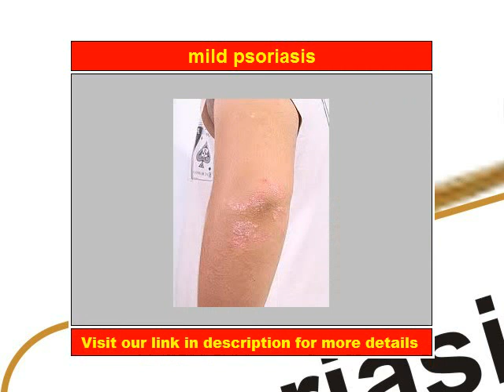Mild psoriasis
Mild psoriasis means that the red, scaly patches ("plaques") cover less than 10% of your body.

Medical researcher, nutritionist, health consultant, and former chronic psoriasis sufferer teaches you how to:

Stop Psoriasis and gain instant relief from the symptoms of Psoriasis, such as red, inflamed itchy skin, silvery scales, burning or bleeding that occurs around your joints and related discomfort in the next 7 days!
Fix the root cause of your Psoriasis by holistically addressing the internal causes of this condition within 30 to 60 days.
Reverse Pitted, Thickened, or Discolored Fingers Or Toe Nails
Throw away your drugs, steroids and creams and feel more confident right away!
Restore your natural inner balance and prevent untreated Psoriasis-related health issues such as Psoriatic Arthritis and keep them away forever!
Lose extra weight, look younger, and feel healthier.
Restore your energy levels and improve your quality of life dramatically... guaranteed!

Discover how he cured himself of severe Psoriasis and taught thousands of people worldwide how to get lasting freedom from Psoriasis:

Without resorting to drugs.
Without lotions, or steroid creams.
Without photochemotherapy or excimer laser.
Even if you already tried and experimented with all creams, medications and psoriasis treatments available
Works on all types of Psoriasis: Plaque Psoriasis, Guttate Psoriasis, Pustular Psoriasis, Inverse Psoriasis, Erythrodermic Psoriasis, Nail Psoriasis, Scalp Psoriasis or Psoriatic Arthritis.
Proven to work on: the head, face, hands, legs, joints, shoulders, back, neck and chest.
Even if you have very severe Psoriasis.
by Dan Crawford - Certified Nutrition Specialist, Health Consultant, Medical Researcher, and Author

Dear Psoriasis Sufferer,

Are you struggling to get rid of Psoriasis? Are you frustrated by being unable to eliminate your Psoriasis or control your Psoriasis condition despite all your efforts? If you answered yes, then I know exactly how you feel, because I have personally gone through the same experience. I battled my severe Psoriasis for more than a decade until I finally found a cure and got rid of it permanently.

You're about to discover what might be the most powerful Psoriasis system ever developed. With it, I have helped thousands of people just like you permanently cure their Psoriasis and achieve permanent freedom from all types of Psoriasis.

My name is Dan Crawford and over the past 12 years, through a long process of trial, error, and experimentation, I've developed a sure-fire, 100% guaranteed, clinically researched system backed by 47,000+ hours of nutritional expertise for eliminating Psoriasis for good. This is a very rare, unique and powerful Psoriasis healing system that very few people even know exists...

Are You Suffering From Any of the Following Emotional or Physical Symptoms?

Any type of Psoriasis (in any level of severity) on your head, face, hands, legs, joints, shoulders, back, neck or chest?
Red, inflamed itchy skin?
Silvery scales that seem to erupt for no reason?
Burning or bleeding that occurs around your joints?
Cracking, oozing and painful patches on your skin?
Discoloration of fingernails or toenails?
Pain, swelling, or stiffness in one or more joints?
Anxiety and stress over what to wear and how to go out in public places?
Do you obsess over your Psoriasis condition?
Do you spend a lot of money on drugs and over the counters that do not seem to work?
Do you want to cure your Psoriasis but don't know which treatment is right for you due to information overload?